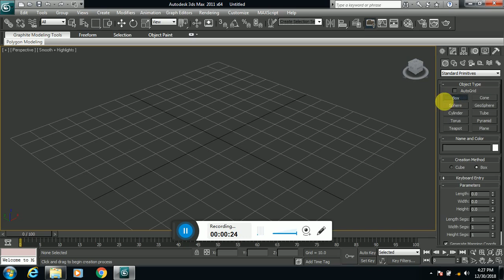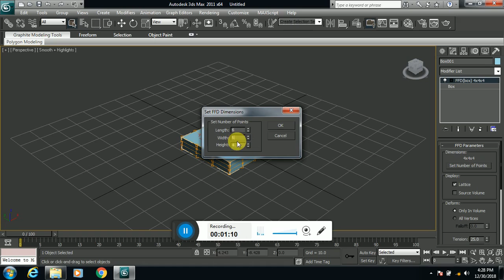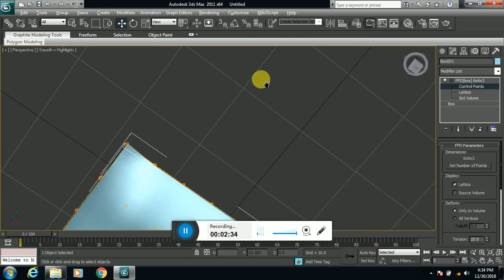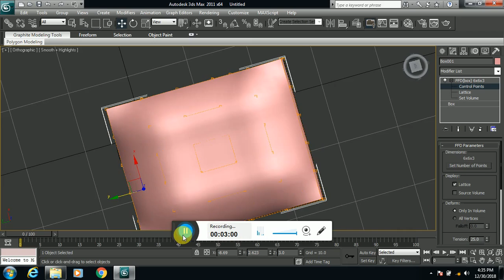Easy way to Pillow design in 3D max